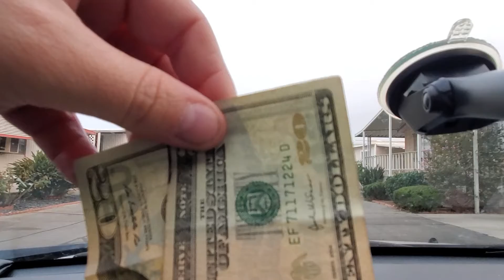Amerikai MobilHome Park Bemutatasa es a 40$ os borravalo